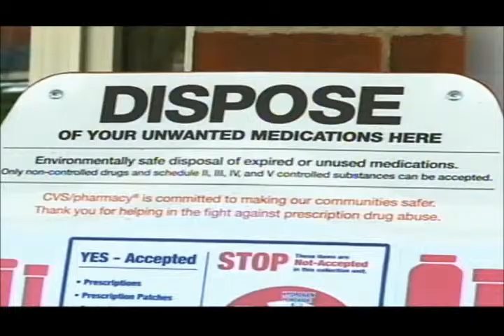Heartland town helping to properly dispose unused meds